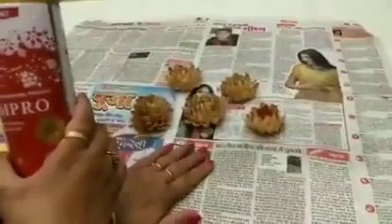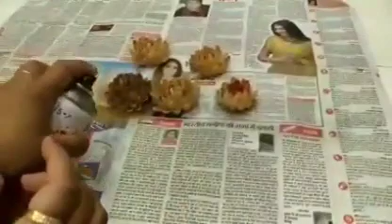MLZS JHANSI CLASS 6 to 10 Summer Camp Art and Craft Pistachio Shell Necklace, Dry Flowers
MLZS JHANSI CLASS 6 to 10 Summer Camp Art and Craft Pistachio Shell Necklace, Dry Flowers By Sadhana Mam